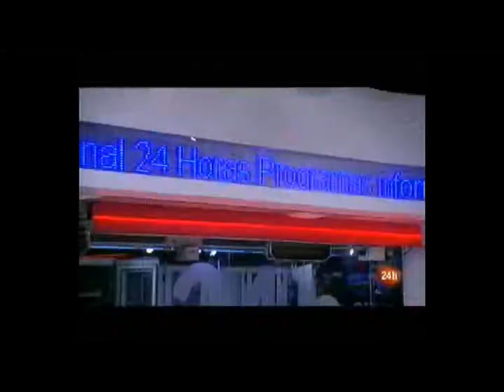Síndrome de la Clase Turista - Canal 24h (rtve) - 290712